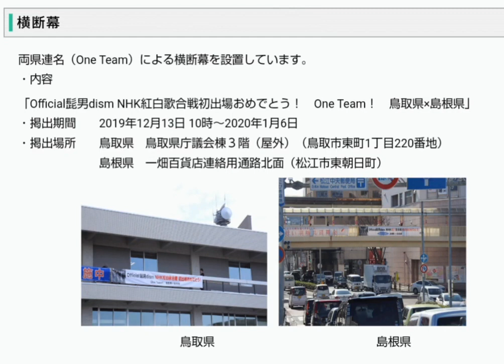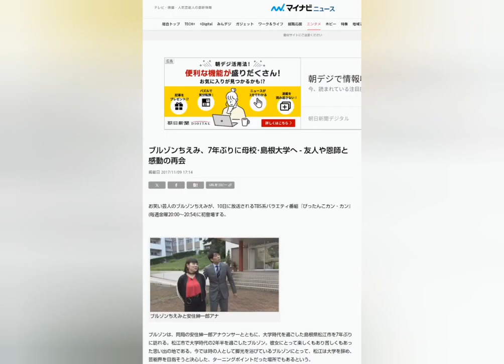【初心者ピアノ】髭男 山陰両県で応援 島根大学 松江高専の卒業生 TVアニメ『SPY×FAMILY』OP主題歌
ぷりんと楽譜中級。
難しいが（間違えてすみません）ピアノで弾くといつも素敵な曲をありがとう鳥取県人 藤原聡先生

鳥取県HP
Official髭男dism 山陰両県で応援します

TVアニメ『SPY×FAMILY』OP主題歌
Official髭男dism - Mixed Nuts ［Official Video］